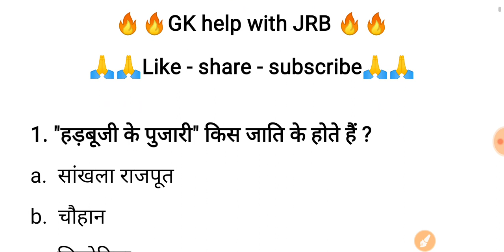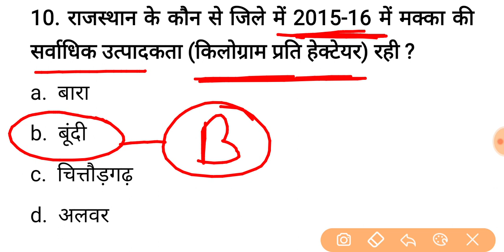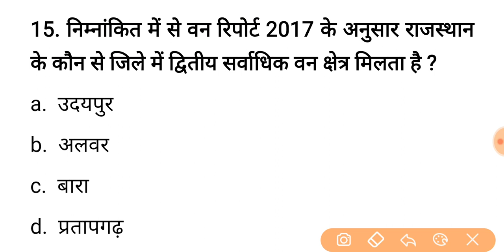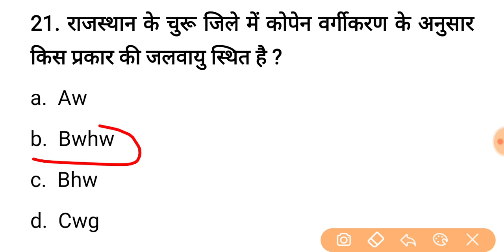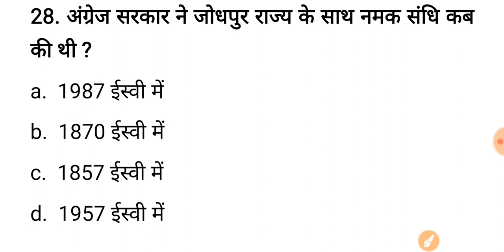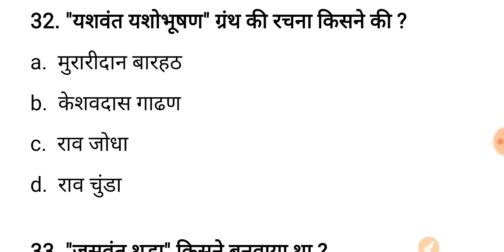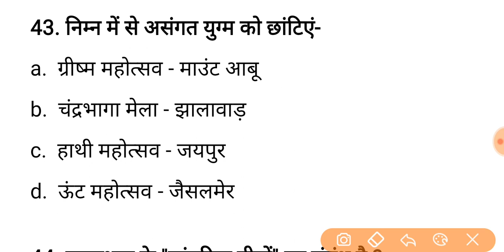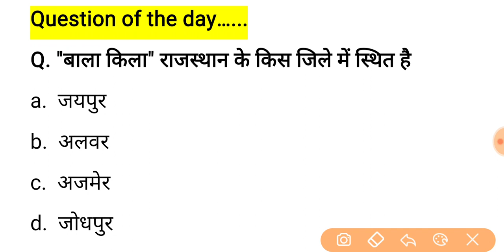#19 राजस्थान पुलिस परीक्षा || राजस्थान सामान्य ज्ञान के 45 प्रश्न || Rajasthan police model paper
Rajasthan police modal paper;-1

Rajasthan police model paper playlist2021

Video 1
राजस्थान सामान्य ज्ञान महत्वपूर्ण 50 प्रश्न

Video 2
राजस्थान के प्रतीक चिह्न महत्वपूर्ण 50 प्रश्न